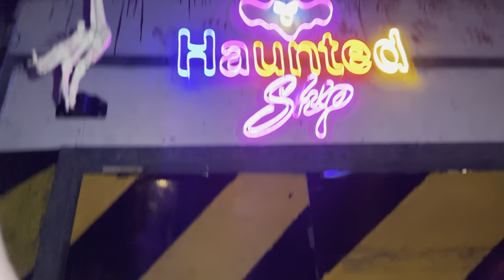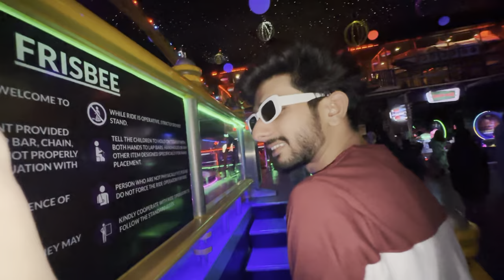Boulevard Mall Hyderabad || SUPER SPACE CHALLENGE 😂😭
Anyone from Hyderabad can do flips continuously for 3 times will get a free Wrist Band from us 😝.